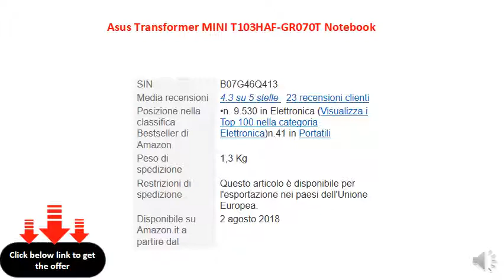Asus Transformer MINI T103HAF-GR070T Notebook